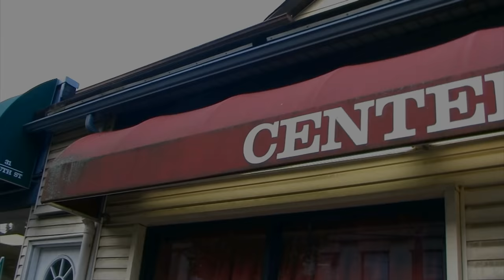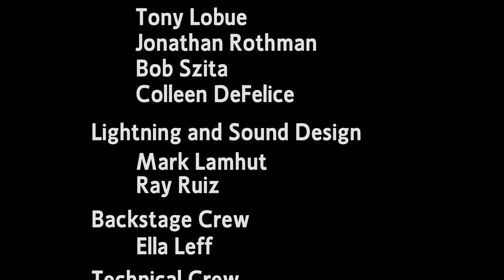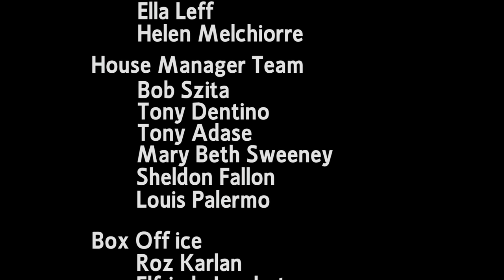Center Players Presents: A Doll's House - Full Play